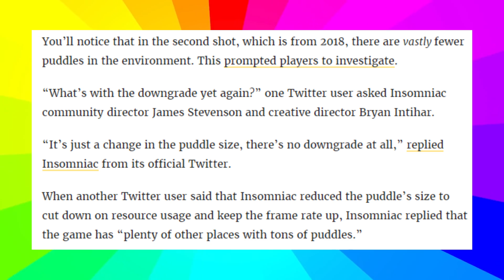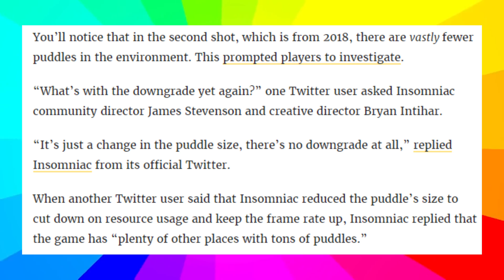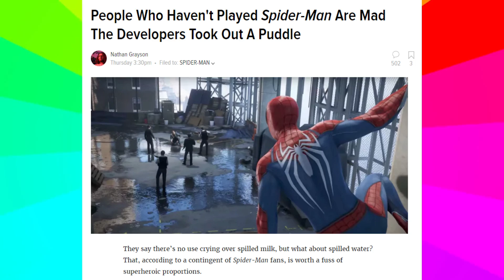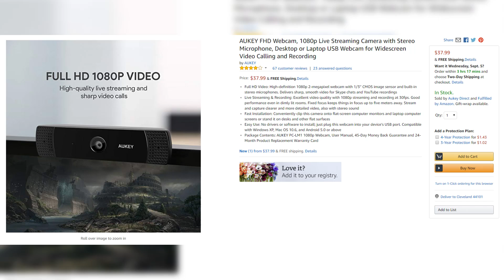Spider Man Triggers Gamers With A Puddle?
Spider Man Triggers Gamers With A Puddle? Yeah no, this is not Click Bait, truly a large portion of people were very upset that the new Spider-Man game removed a puddle, and toned down the graphical settings from what was shown at the E3 conference.

People Who Haven't Played Spider-Man Are Mad The Developers Took Out A Puddle

The Internet's 2001 Hate For One Of The Most Beautiful Video Games Ever

AUKEY FHD Webcam, 1080p Live Streaming Camera with Stereo Microphone, Desktop or Laptop USB Webcam for Widescreen Video Calling and Recording

My Links -

Music used -

Hep Cats
Hustle
Overcast